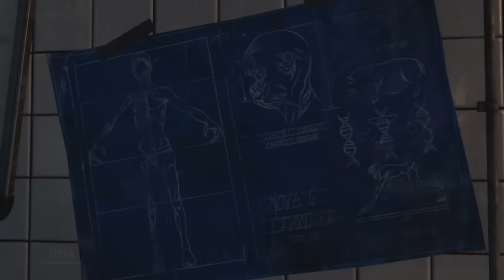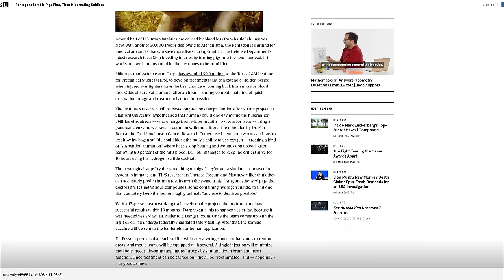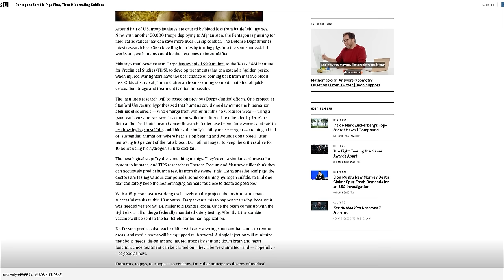Top 10 Real Life Events in Call of Duty Zombies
These are the Top 10 Real Life Historical Events in Call of Duty Zombies from Black Ops, Black Ops 2 Zombies, Black Ops 3 Zombies, Black Ops 4 Zombies, Cold War Zombies, WW2 Zombies, Vanguard Zombies, Exo Zombies and Modern Warfare 3 Zombies Gameplay

Top 10 Real Life Scenes in Call of Duty Zombies

Top 10 SCARIEST EASTER EGGS in CALL OF DUTY ZOMBIES! COD Zombies 10 CREEPY Easter Eggs